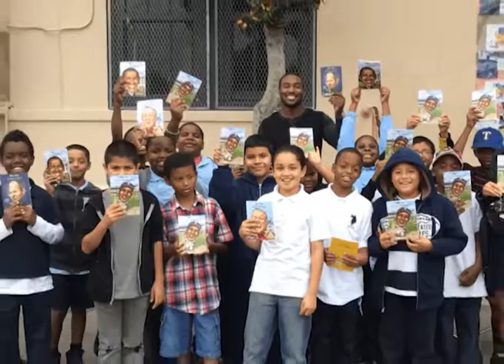KLCS NEWSBrief: IGT Donates Computer Lab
IGT Donated a brand new computer lab to Tom Bradley Global Magnet School.